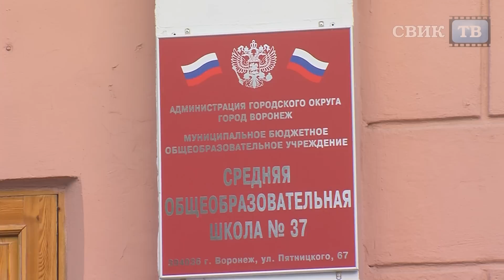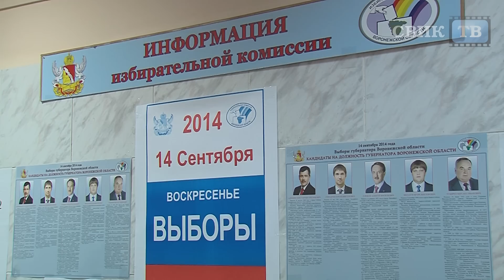Выборы губернатора Воронежской области